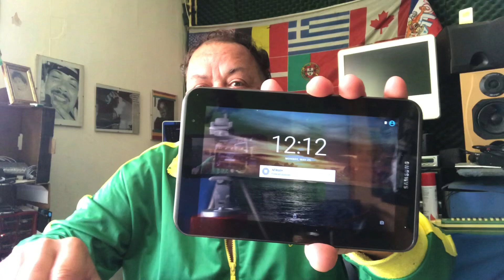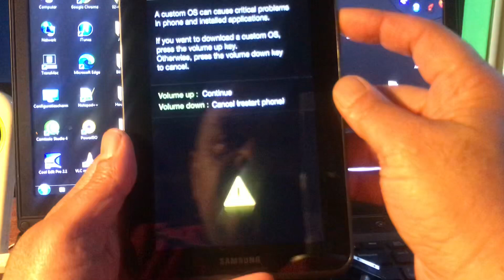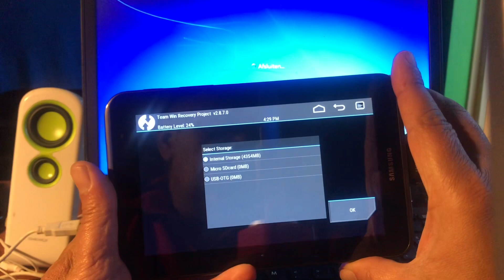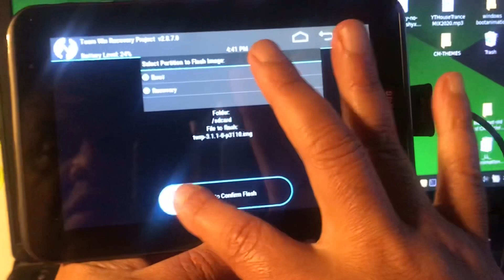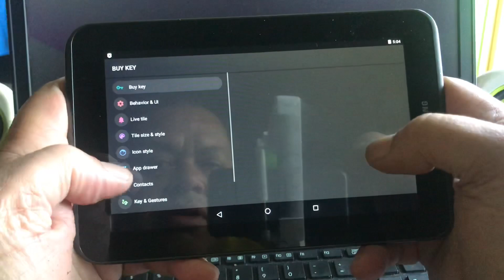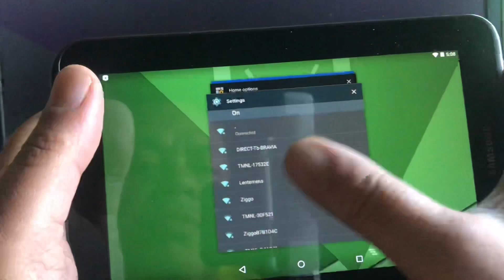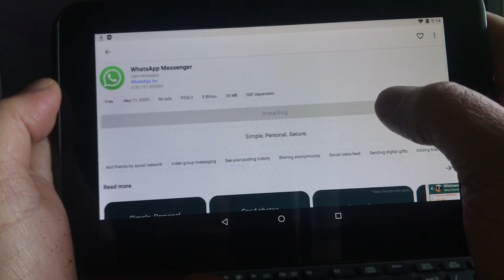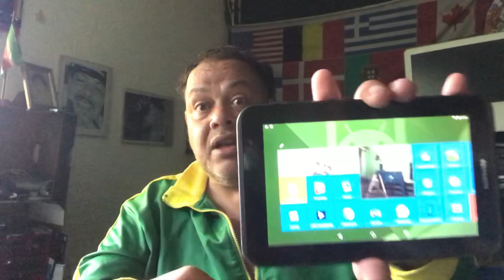How to Upgrade Samsung Tab 2 P3110 P3113 P5110 & P5113 from stock to WTab surface ROM M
In this workshop we deal with the Espressowifi- codename for the P3110 P3113 P5110 & P5113

The upgrade files are for these devices all the same -

Watch video carefully and get a amazing device in return .

I put a great Rom ( official Omni Rom) together that will not only give great exclusive looks to the device , but also a smooth experience, even more then the roms I showed before ..

You need the Rom and Tools so I will zip all together into one Download - unZip first -